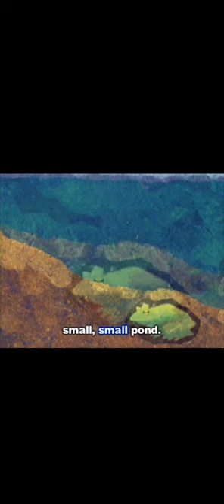in the small small pond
tadpole
goose
dragonfly
turtle
Heron
minnow
whirligigs
swallow
crawdads
duck
racoon
beaver
sleep